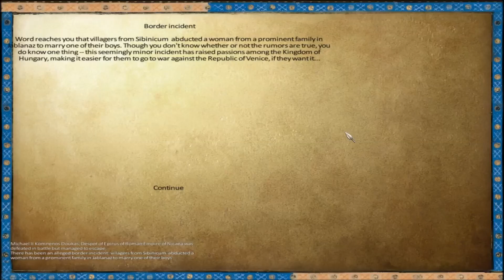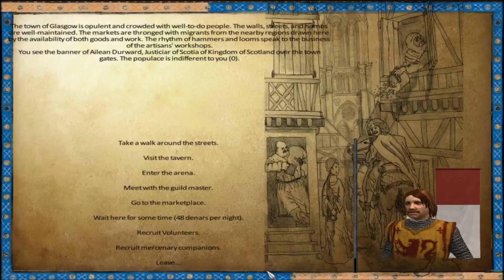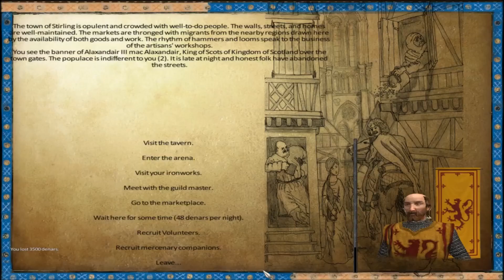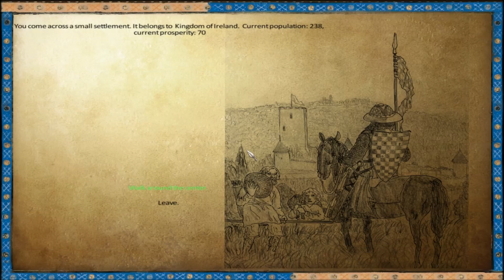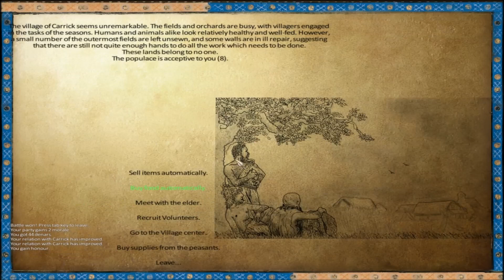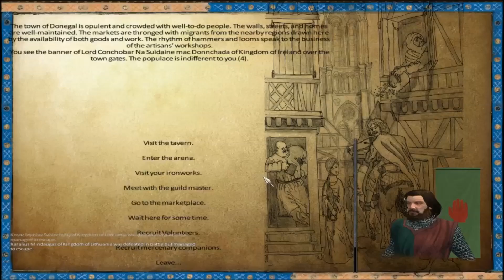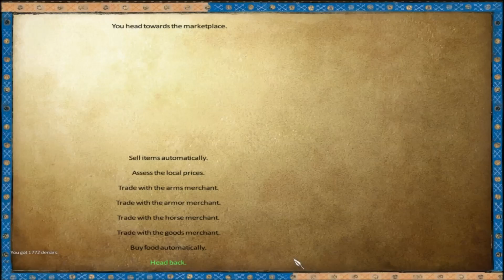Anno Domini 1257 - Quest for Independence Pt.27 - "Investing in the Future" [Warband Mod]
Anno Domini 1257 - Mount & Blade Warband Mod Gameplay

Faolan Fitzpatrick, the young lord of Castlerea, finds himself in over his head as he tries to navigate the murky court politics of the fractured Gaelic kingdoms. Join him in his quest to unite Ireland in this let's play of the Anno Domini 1257 mod for Mount and Blade Warband!

Music